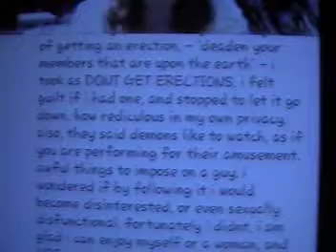YT comment of mine 86